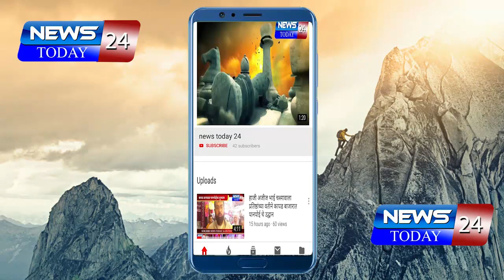शरद पवारांचं हेच ते भर पावसातलं भाषण | Satara | Sharad Pawar | rain speech | paus sabha